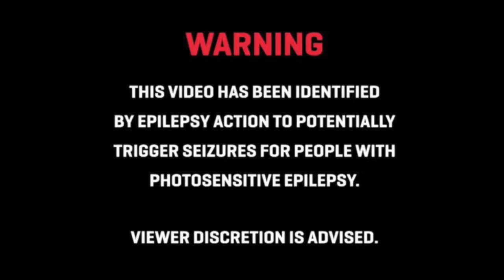Romero Say10 - Another one Down [music Video]